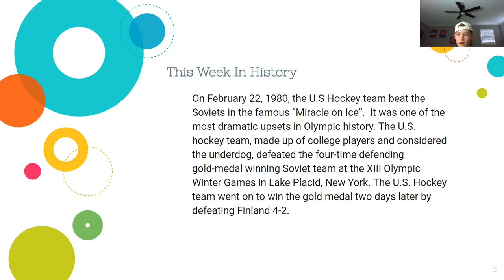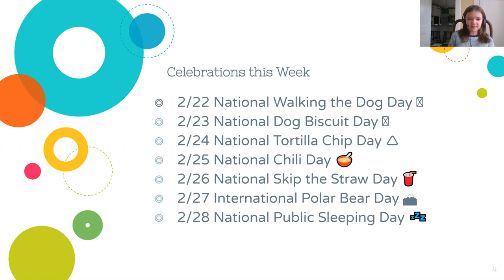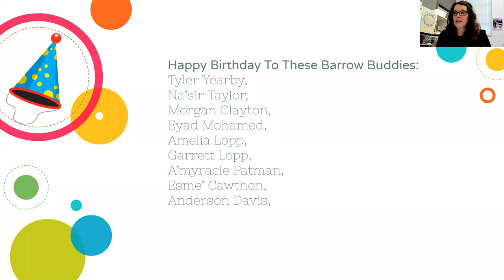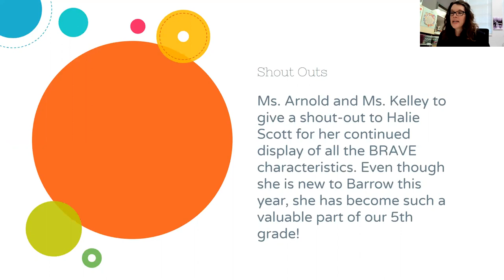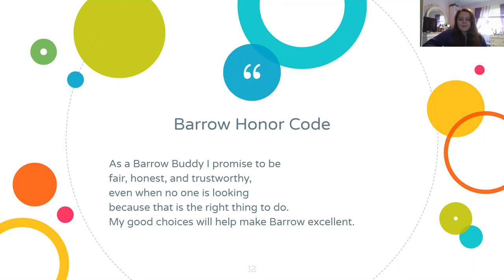BTV Week of 2/22-2/28/21